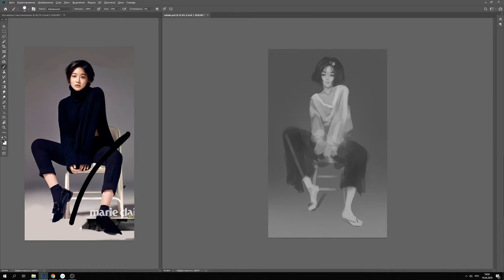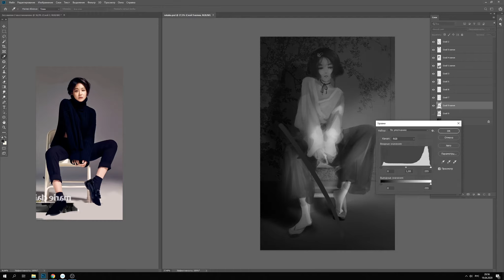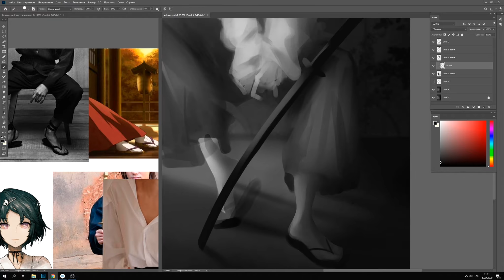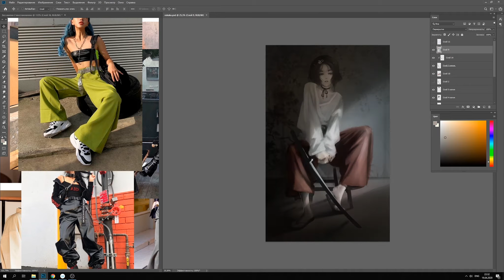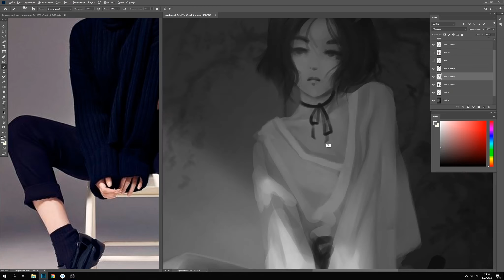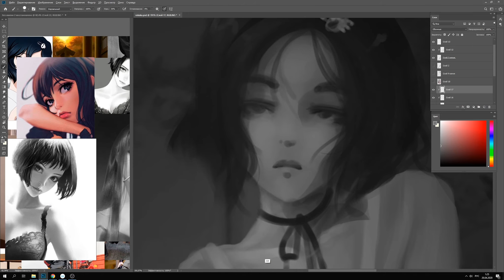Urushibaro Ruka fanart speedpaint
Wasabi - Party Favor
Like cat - Cat Dealers & JRDN